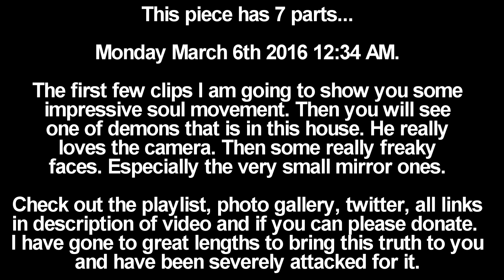A Brooklyn Haunting March 7th 2016 Monday 12:34 AM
All the pictures... put up new ones daily.

Charles Mark †